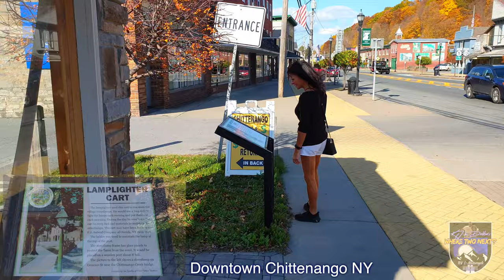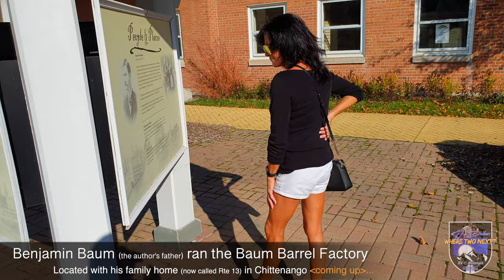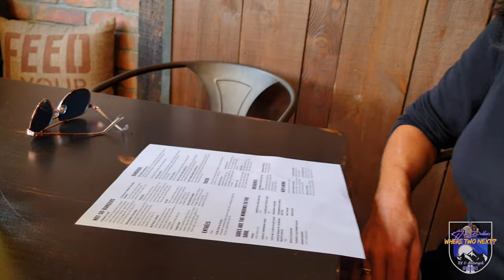L Frank Baum's Wizard of Oz Follow the Yellow Brick Road Tour Chittenango NY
L Frank Baum's "Follow the Yellow Brick Road Tour!" ...Were off to see the Wizard, the wonderful Wizard of OZ. This adventure takes us to L Frank Baum's hometown of Chittenango NY. The entire downtown Chittenango is themed with the Yellow Brick Road, both sides of downtown actually and... all roads lead to the Wizard of OZ (Museum), but, due to Covid, it was closed! :( Debbie was so disheartened, and I was bummed for her as this was her sole idea to go there and film this adventure and the Wizard of Oz Museum was a big part of her plans.

After our tour and several landmark readings on plaques and monuments about L Frank Baum and the classic movie "Wizard of Oz" (all scattered throughout the small town), I quickly shift gears and head to the map. I see Chittenango Falls about 4 miles south on Rte 13. In the past, this has always stuck in my head as a spot to go see someday. Off we go to our 2nd stop of the day.

The Falls is gorgeous, no pun intended. The Fall Season added to the surrounds and it seemed like a magical place all to itself. After our scouting adventure there, it was back to the map. I quickly see "Green Lakes State Park" about 5 miles to the East of Chittenango (the town that is). Wowza, this place was simply awesome, all in a different way of course.

To finish our day, we opted to refill our tanks at a BBQ place (Bull & Bear Roadhouse in Fayetteville NY) that we saw coming into town. It was really good, I guess the video's clips of the Food Porn will tell all! Hope Y'all like the video, I tried to keep it shorter this time as some of our Mobile device followers have asked for.

Feel free to post up your Comments on the Video, and also on what subject/place you'd possibly like to see next!... and hey!, we always love to hear from you!

-Debbie & KJ
"Where TWO next?"

--- Chapters ---
0:00 Intro
0:13 L. Frank Baum's hometown Chittenango NY
0:37 Start of the Yellow Brick Road
1:06 Were not in Kansas anymore!
1:24 All Things Oz Museum (Closed due to Covid!)
1:54 Wizard will fix everything!
2:09 L. Frank Baum's Birth and Death
2:51 Chittenango Falls
4:36 L Frank Baums Birthplace (Childhood home)
4:52 Green Lakes State Park
6:08 Lunch at the Bull & Bear Roadhouse (Fayetteville NY)
7:24 Food P@rn on Display
7:52 Closing up our Yellow Brick Road "adventure"
8:23 Outtake Blooper

"Where Two Next" Apparel & TEE Shirts...

("Where Two Next" uses and recommends the Paid Subscription Service)

This Video may be shared or reposted in its original (non re-edited) as-is format.